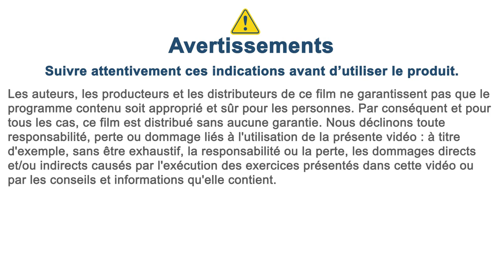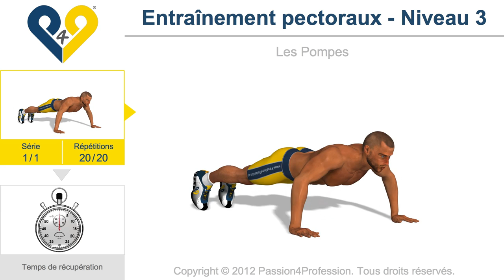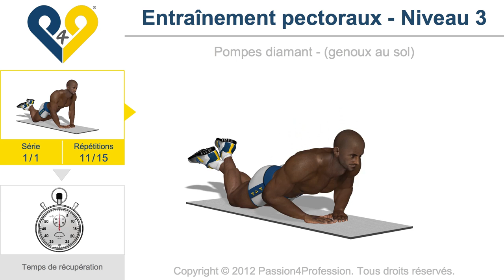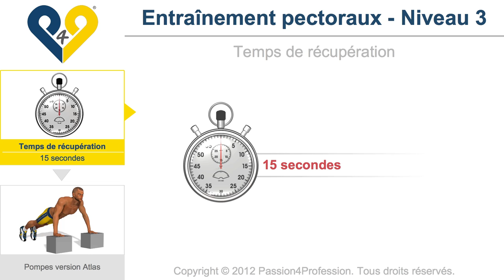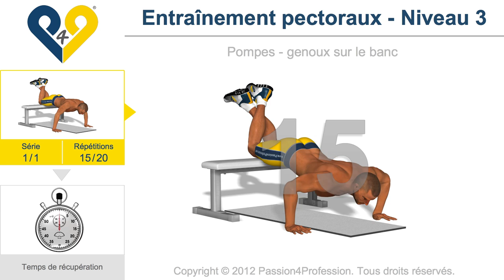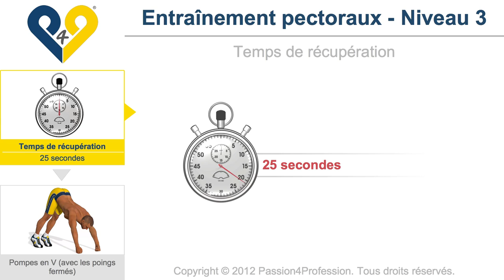Entraînement musculation pectoraux Niveau 3 - sans la musique